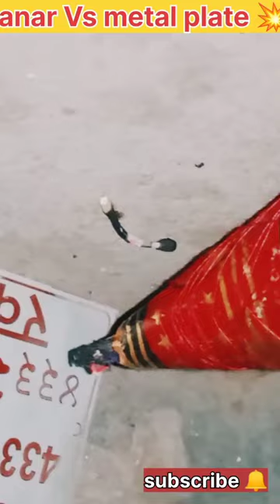anar Vs. metal plate=💥 wait for end🤯 🔚 craker bomb wait support 🙏🏻